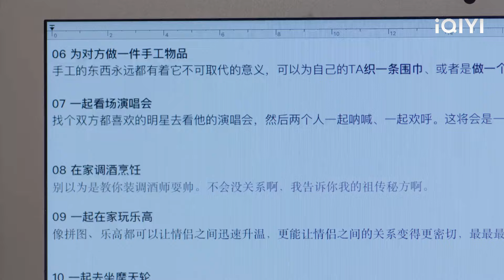ซีอีโอรบกวนฉันและขอให้ฉันเป็นคนรักลับของเขา ฉันตกอยู่ภายใต้การล่อลวงของจูบเปียกของเขา!